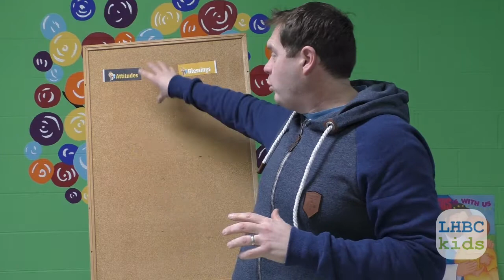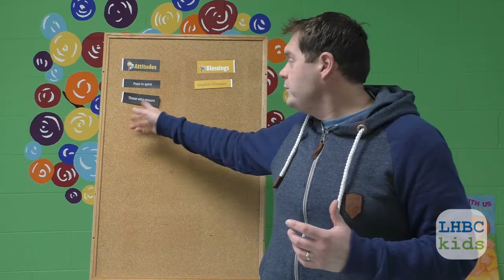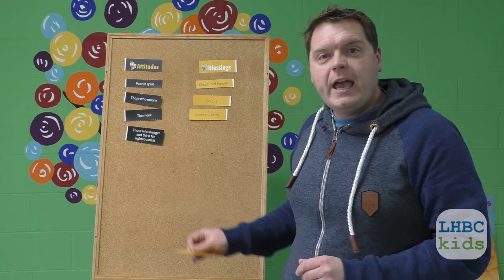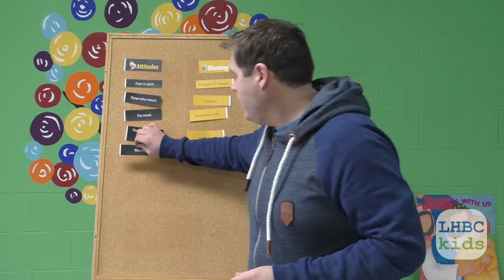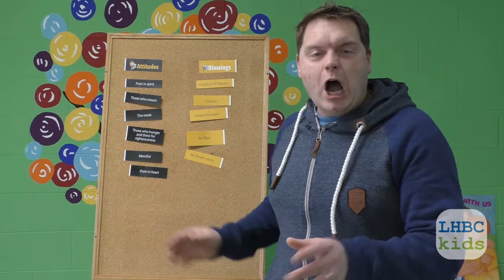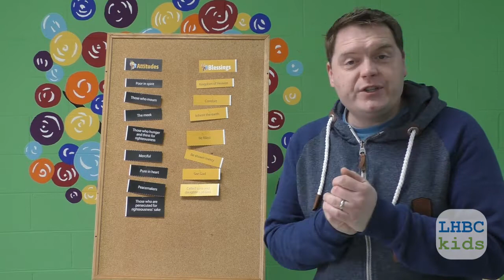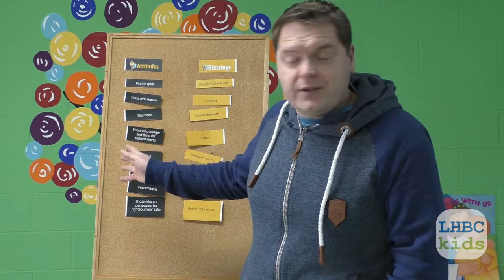Jan 3 kid's lesson